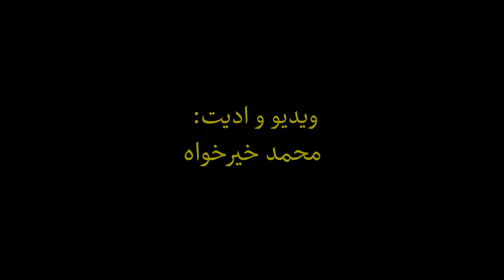آتش بازی چهارم جولای روز استقلال آمریکا در نیویورک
آتش بازی چهارم جولای روز استقلال آمریکا در نیویورک. با من محمد خیرخواه بیایید زندگی واقعی در امریکا رو خیلی خودمانی و رک ببنیم و از تجربه های همدیگه یاد بگیریم

0:00  مقدمه
3:29   آتش بازی کامل

تگ ها:

محمدخیرخواه
 قیمت دلار
moe zoyari
بیمه سلامت
 آمریکا
 گرین کارت
آتش بازی
 اقامت کاری
چهارم جولای
روز استقلال آمریکا